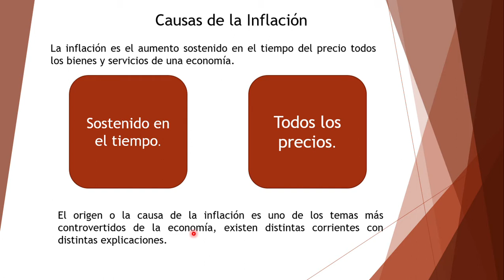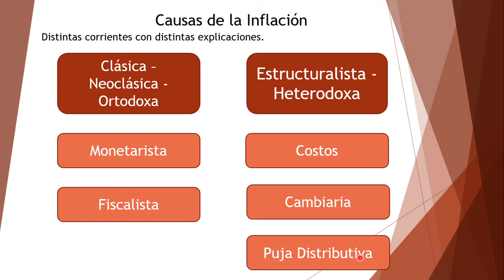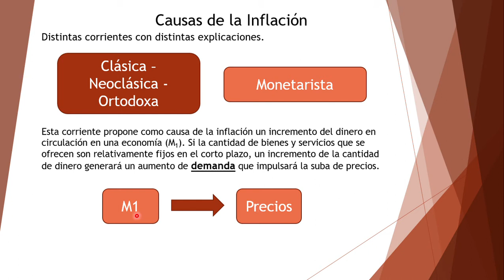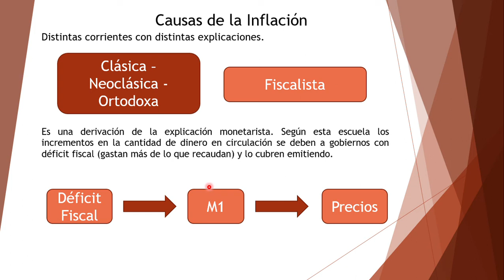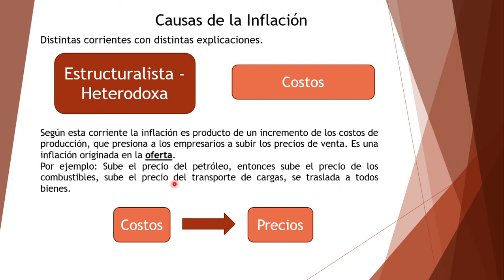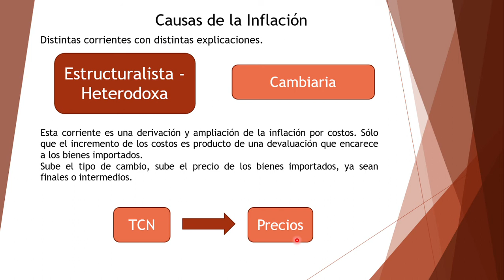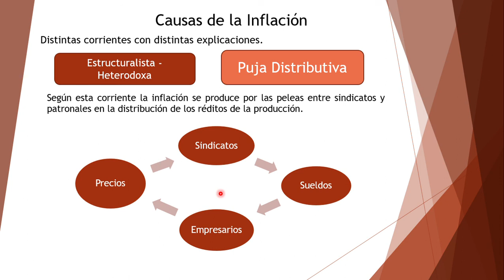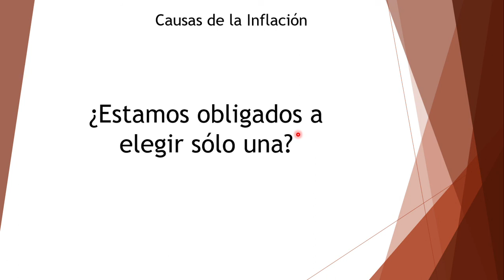Causas de la Inflación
Herramientas para la Proyección Económica